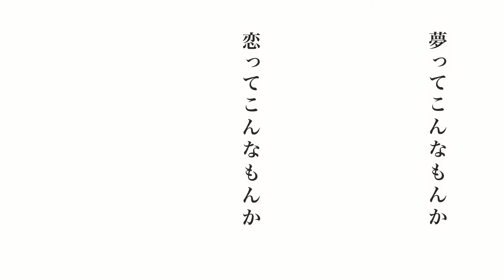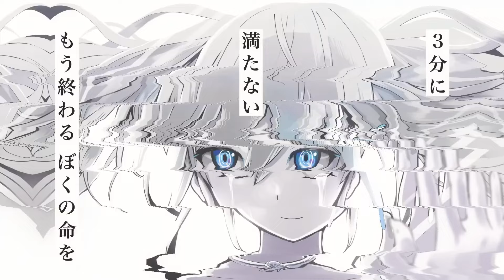余命2:30 - ピノキオピー / covered by NORISTRY（2:30 Life Remaining）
幸せだったと言わせて欲しいの──。

NORISTRY live topic

Finally
▸アレンジが苦手な方はブラウザバック願います。
▸外部SNSへの動画転載はご遠慮下さい。